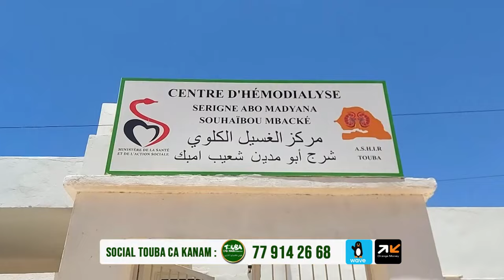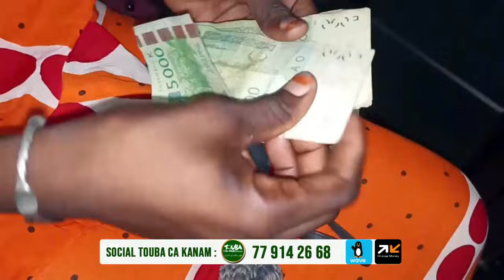Touba Ca Kanam Bilan Social Tabaski 2024